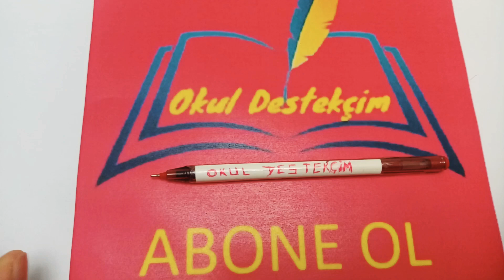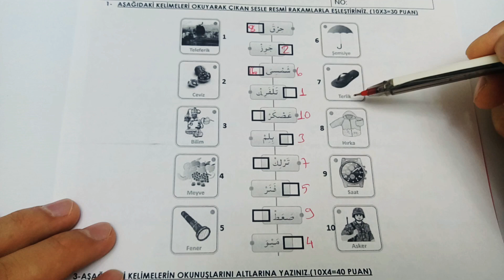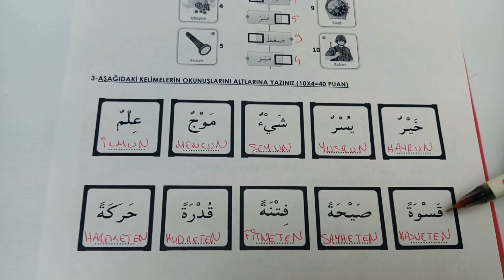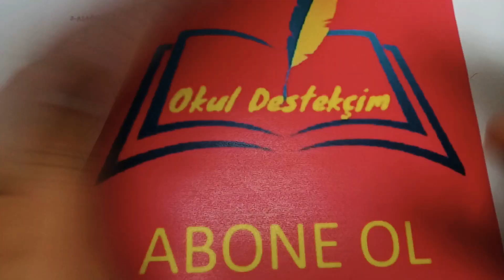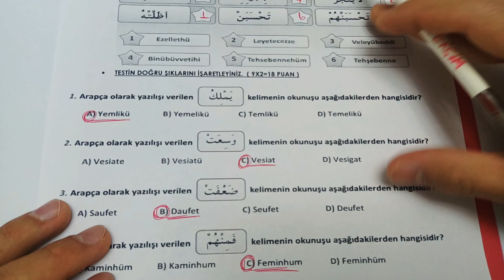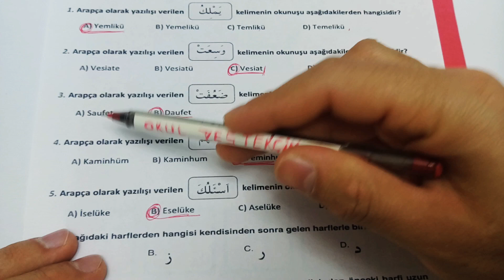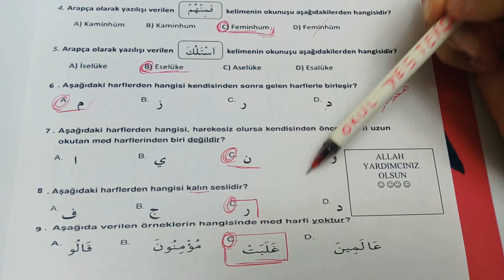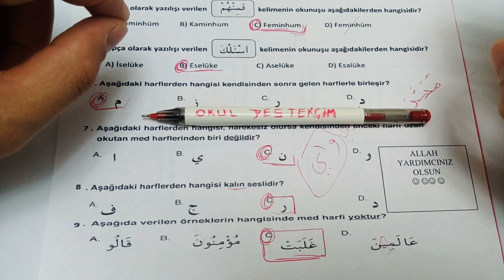KUR'AN 5.SINIF 1.DÖNEM 2.YAZILI SORULARI VE CEVAPLARI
Yeni bir video ile birlikteyiz. Bu videomuzda 5.sınıf Kur'an-ı kerim dersi birinci dönem ikinci yazılı örnek sınav sorularını ve cevaplarını ele aldık ve inceledik. Güzel ve verimli bir video oldu.
Kur'an
Kur'an yazılı
Kur'an sınav
Kur'an yazılı soruları
Kur'an sınav soruları
Kur'an sınavlar
Kur'an yazılılar
sınavlara hazırlık
Kur'an altıncı sınıf
Kur'an altıncı sınıf birinci dönem
Kur'an altıncı sınıf birinci dönem ikinci yazılı
Kur'an altıncı sınıf birinci dönem ikinci sınav
Kur'an altıncı sınıf yazılı
Kur'an 6.sınıf
Kur'an 6.sınıf 1.dönem
Kur'an 6.sınıf 1.dönem 2.yazılı
Kur'an 6.sınıf 1.dönem 2.yazılı soruları
Kur'an 6.sınıf 1.dönem 2.yazılı soruları ve cevapları
okul destekçim
okul destekçim yazılı soruları ve cevapları
okul destekçim yazılı soruları
okul destekçim sınavlar
okul destekçim yazılılar